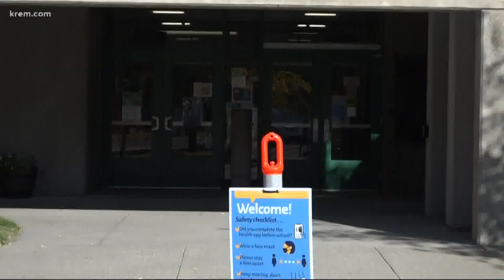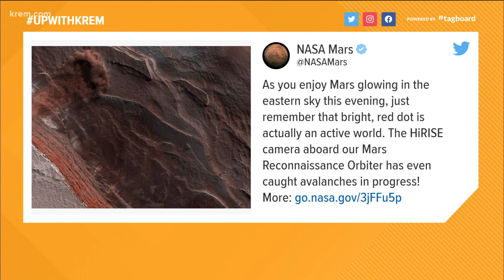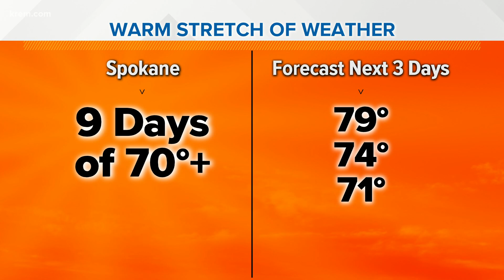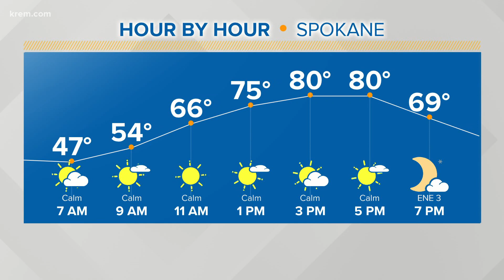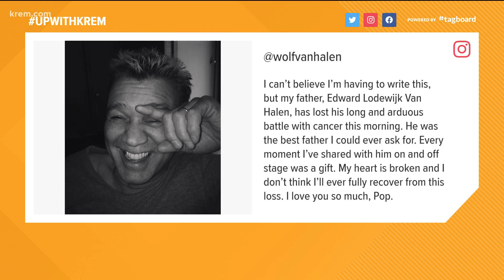Up with KREM 6:30 a.m., Oct. 7, 2020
Watch Up with KREM for Wednesday, Oct. 7, 2020.